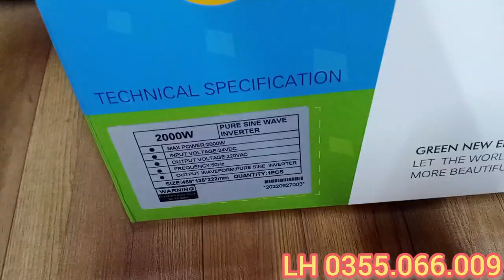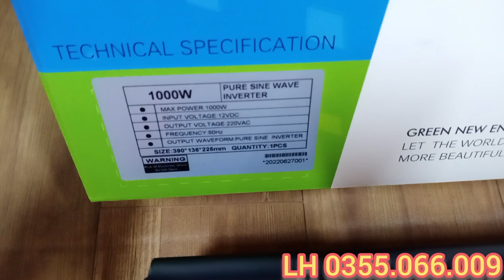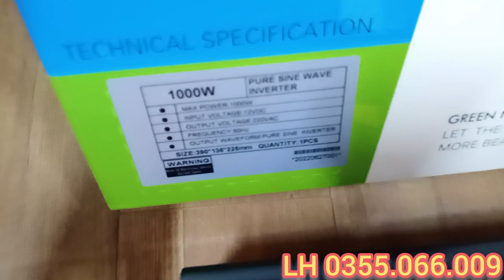Báo Giá / Kích điện Từ ắc quy hoặc pin 12v/24v lên điện 220v sine chuẩn - cs 1000w - 1500w - 2000w